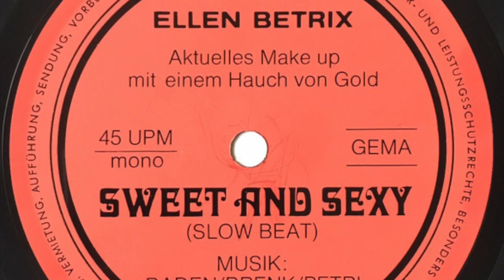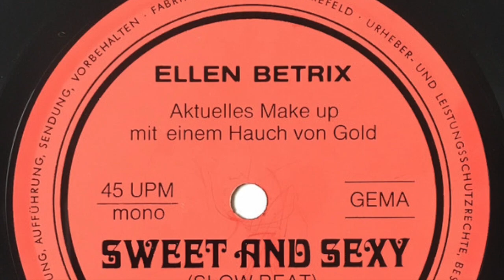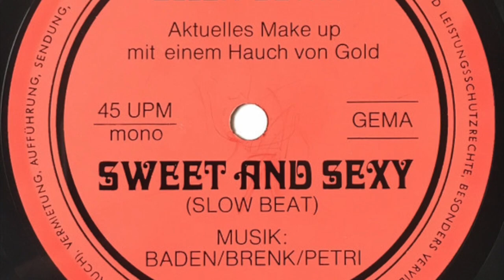Ellen Betrix - Sweet And Sexy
Ellen Betrix
Aktuelles Make Up Mit Einem Hauch Von Gold
Seite 1:
Peach Girl (Beat) (Baden - Brenk - Petri)

Seite 2:
Sweet And Sexy (Slow Beat) (Baden - Brenk - Petri)

Released on Scherpe Krefeld Schallplatten

1968

Ellen Betrix
Sweet And Sexy
Das Make Up Mit Einem Hauch Von Gold